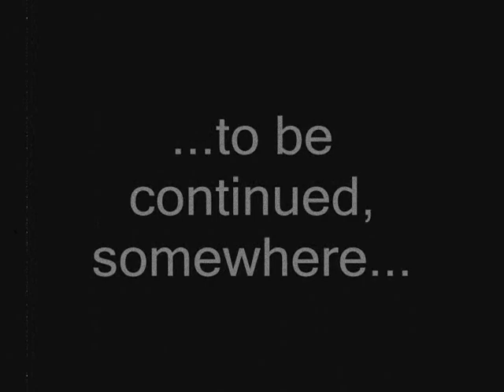Nana/Tribalica Dance Co. at Tribal Fusion Reunion 2011